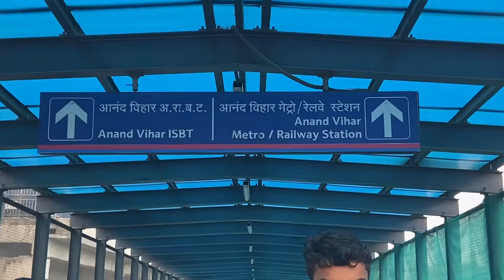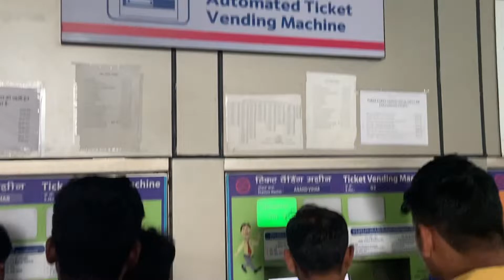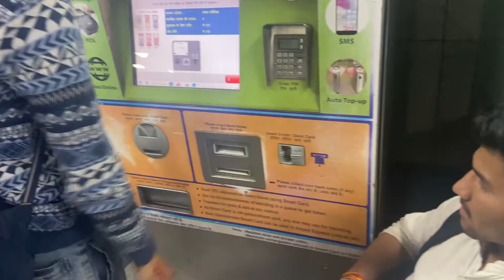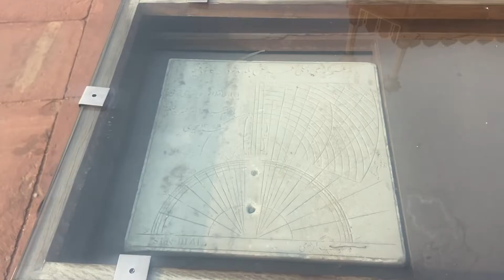दिल्ली में बनाया विदेशी दोस्त😂 || Delhi tour || India gate || Jama Masjid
दिल्ली में बनाया विदेशी दोस्त😂 ||
Delhi tour ||
India gate ||
Jama Masjid ||
Sarojini market ||